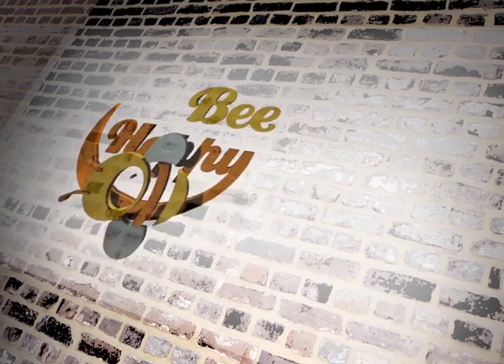Daisy Cruise's 3D Street Portfolio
This is the prototype to my 3D portfolio.